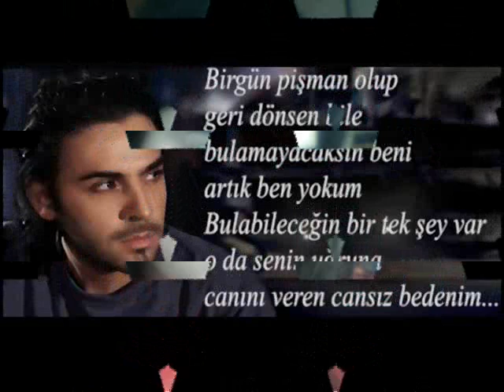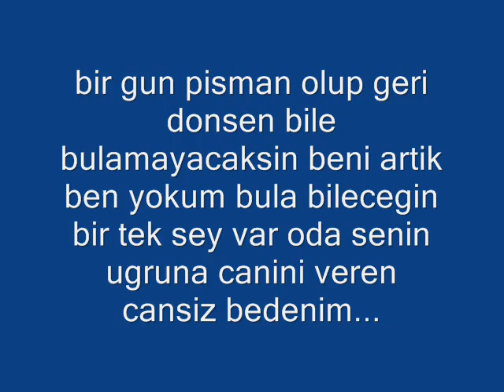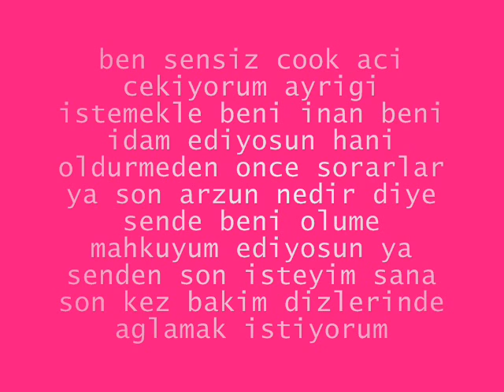Gulbe ismail Yk idam 2013 orlyak